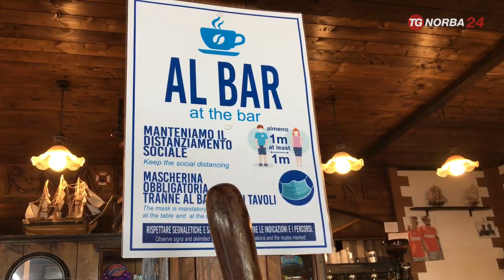Margherita di Savoia, la stagione balneo termale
La stagione balneo termale sta entrando nel vivo. Si registra una buona partenza di turisti stranieri.